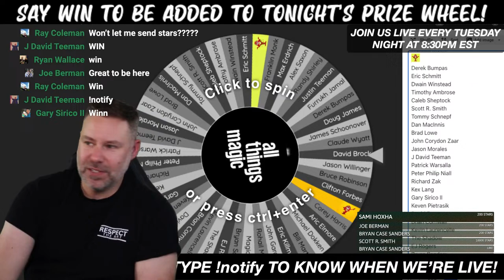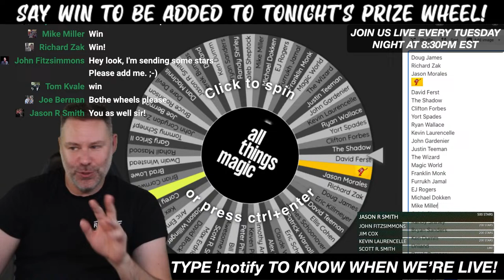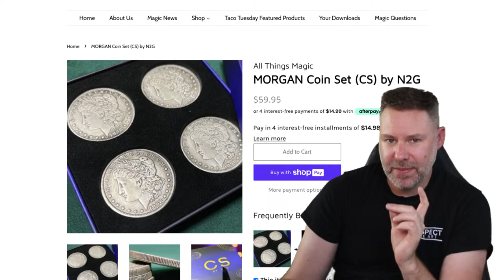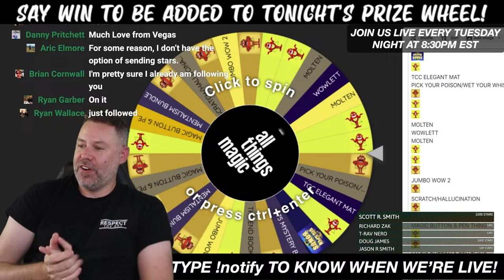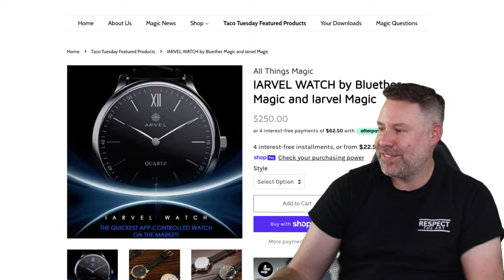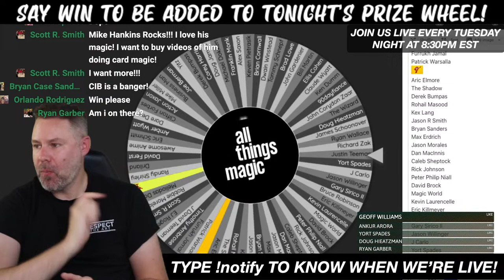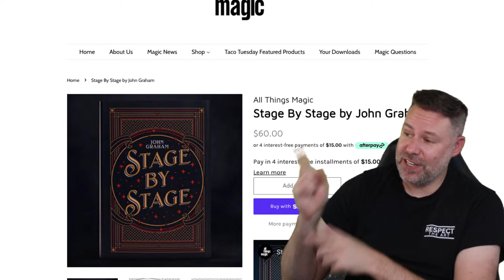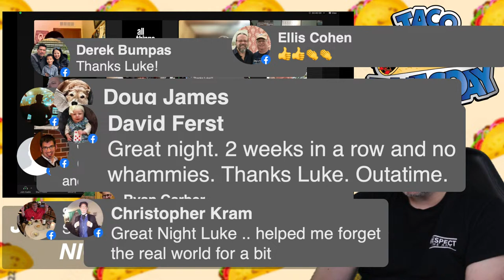Vanishing Bottles, Switch Boxes and FREE Stuff!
Top 3 magic tricks, magicians rocking TikTok, the latest magic news and more FREE giveaways!